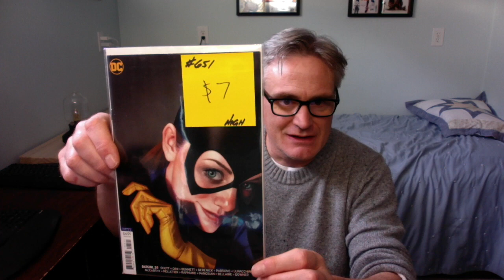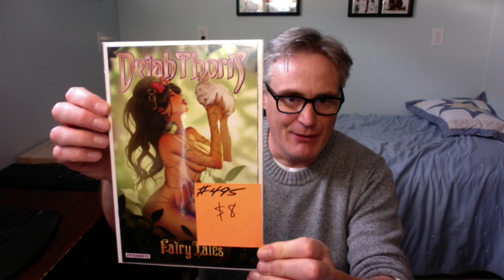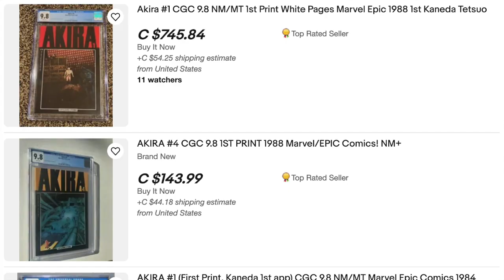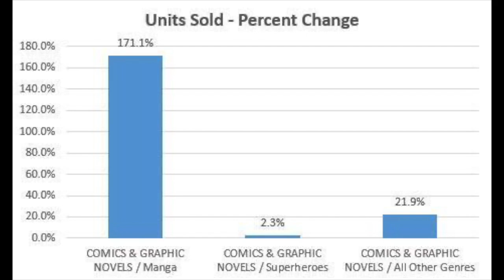Latest Purchases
What I picked up at an online Facebook comic book auction just before Christmas 2022.